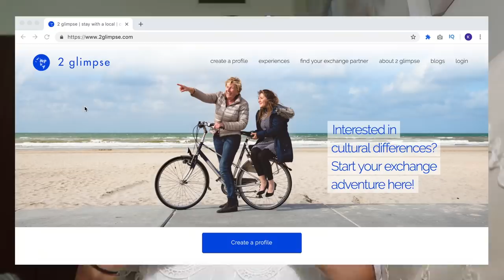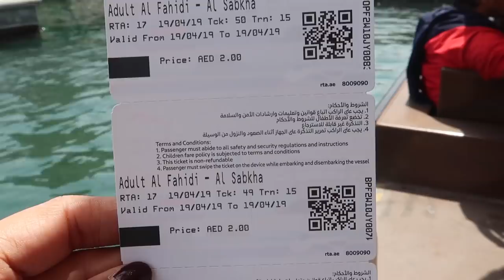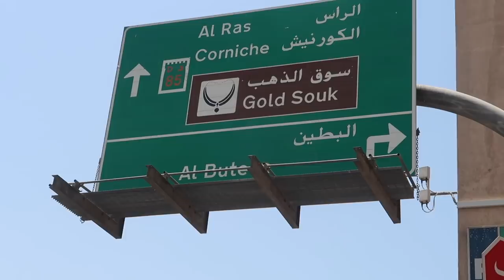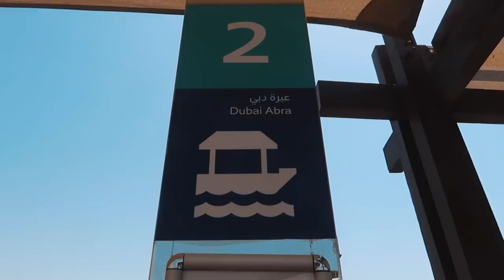DUBAI VLOG 🐪 Staying With a Subscriber in Dubai! | Desert Safari, Old Dubai and JBR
Hey you guys! I recently did a trip to Dubai to meet a subscriber of mine as part of my 100k subscribers celebration. 😃 This trip was in collaboration with 2 glimpse, which basically facilitates going and staying with locals in the country you’re traveling to in order to have a unique experience of living like a local. The membership is still for free so go sign up!

In this video, I explore the old part of Dubai, visit Al Self and the gold and spice souks, take an Abra ride, and go on a desert safari!